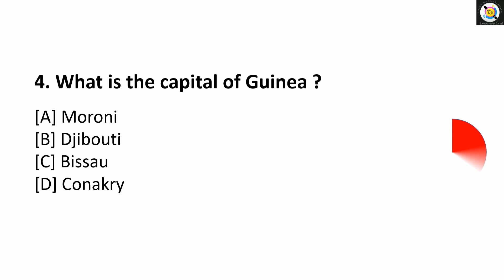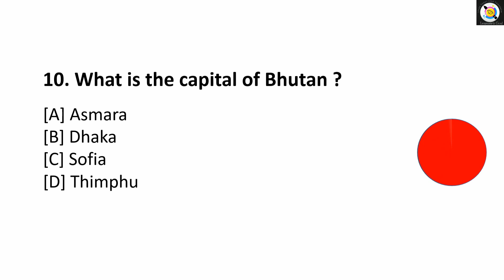Static GK Quiz in English | Set-02 | General knowledge questions | 10 important gk mcqs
Ten Static GK questions are asked in this video . These questions can be asked in several competitions and competitive exams .

Test your knowledge in Static GK .
Suitable for anyone who is an aspirant of competitive exams and any competitions.

This is the Set-02 of our Static GK quiz series .

to get Daily Quizzes in different Topics .

Take the quiz and Boost your preparation for

If you are a True Learner Don't forget to post your scores in the comment section after taking the quiz.